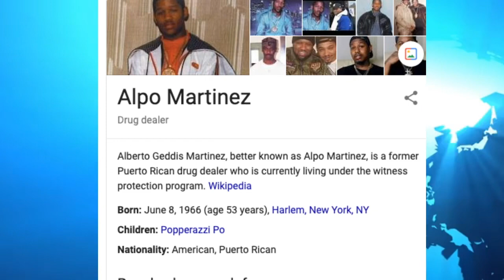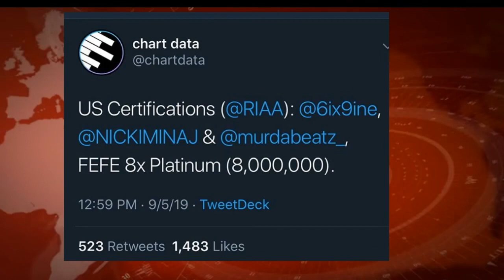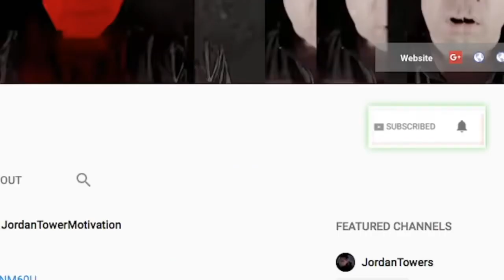Alpo casting for his movie, Tekashi wins against French Montana, Charlamagne vs Lyfe Jennings